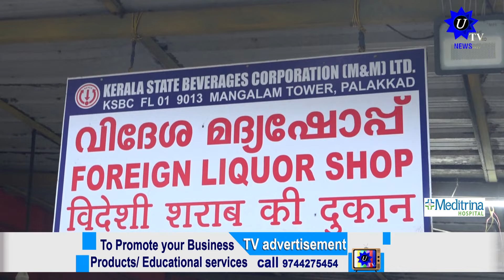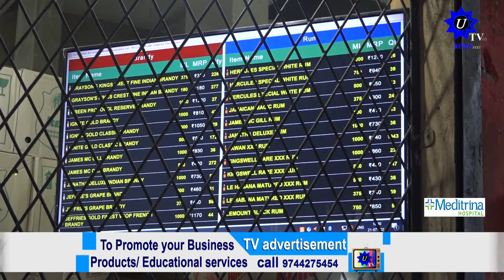പാലക്കാട് മംഗളം ടവറിൽ പ്രവർത്തിക്കുന്ന ബെവ്കോ ഔട്ട്ലെറ്റിൽ പ്രമീയം കൗണ്ടർ വേണമെന്ന ആവശ്യം